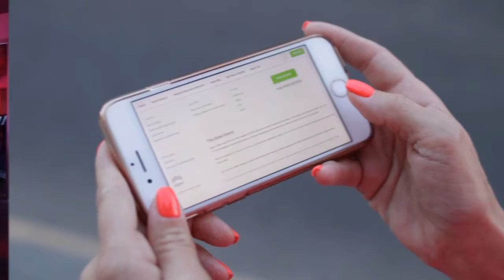De quem é a responsabilidade sobre incêndios?